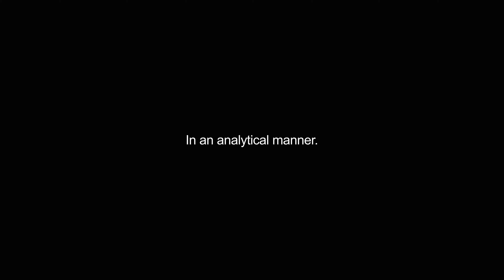analytically video Dictionary meaning and pronunciation